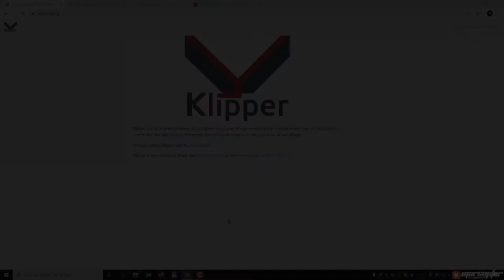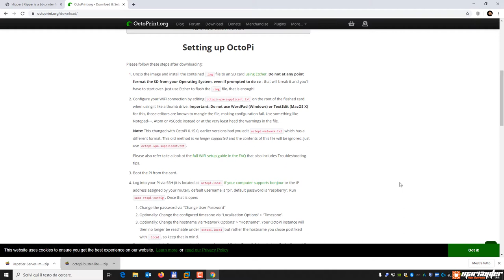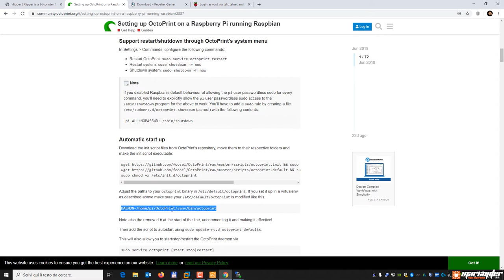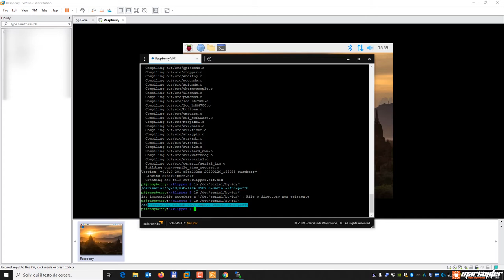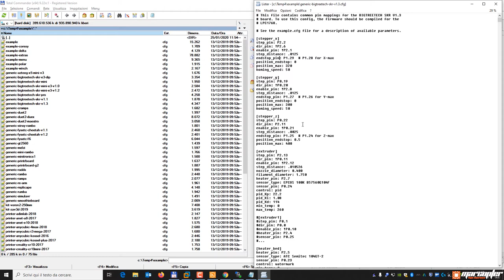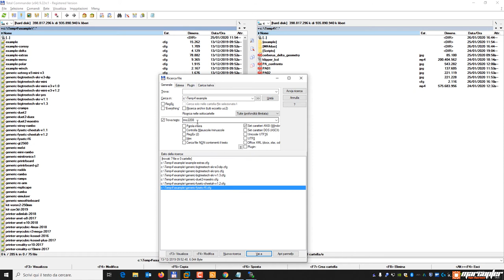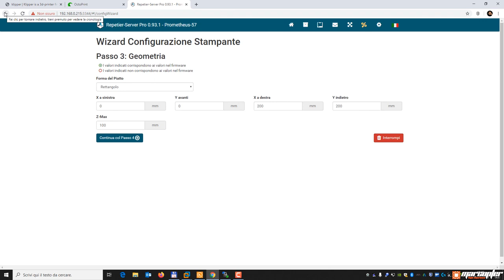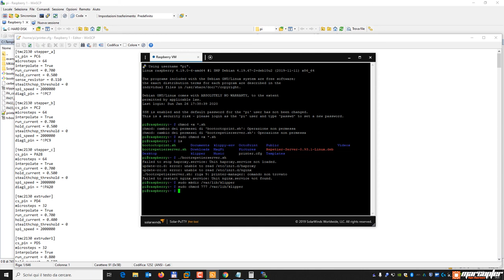Klipper: dai una nuova vita alla tua stampante 3d! (HOW-TO)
Vuoi far "volare" la tua stampante 3d anche se installa una scheda ad 8 bit?
Klipper è quel che fa per te, perché non provarlo?
Questo video è la prima guida in italiano rivolta a tutti, anche a chi si considera neofita, lo siamo stati tutti un giorno, c'è sempre qualcosa da imparare!
Klipper è in grado di garantire risultati tangibilmente superiori sulla qualità di stampa rispetto ad altri firmware blasonati quali Marlin e Repetier, basta comprenderne prima il principio di funzionamento.
Vi mostrerò, con assoluta umiltà ed estrema semplicità, tutti i passaggi per poterlo installare e configurare per la vostra 3d printer, fornendovi esempi pratici anche sulle prime calibrazioni.

** Link utili **

La virtual machine in formato "VMware" utilizzata nel video, con Octoprint e Klipper già installati